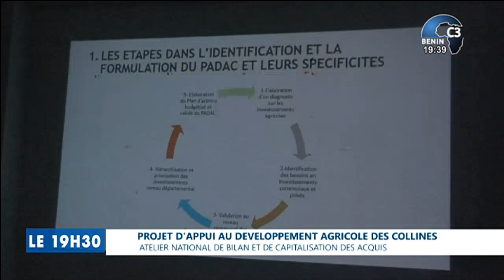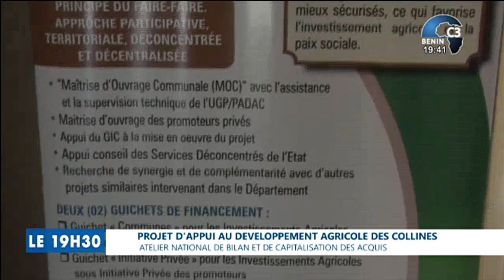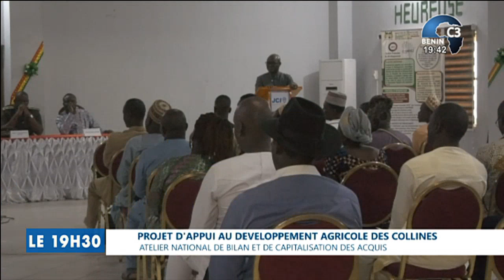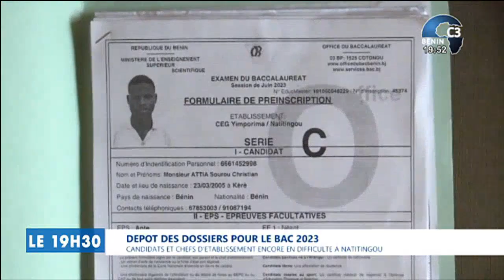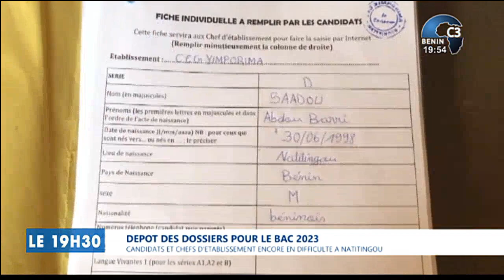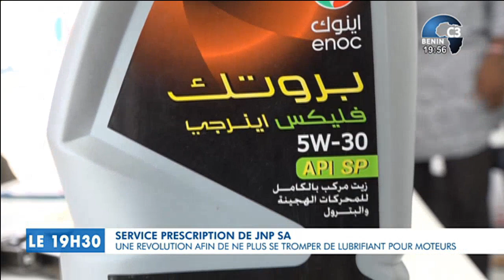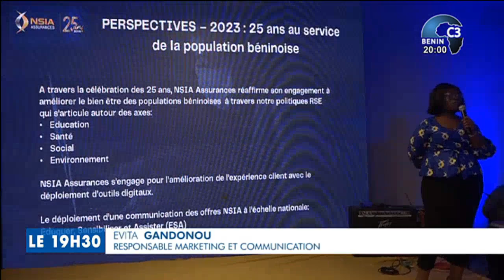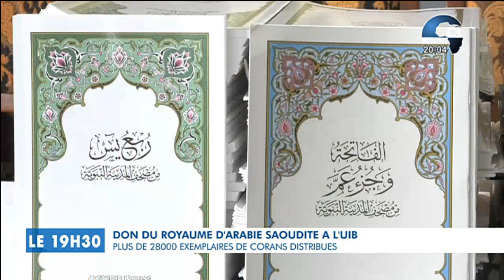CANAL3-BENIN : Journal Télévisé 19h30 du Samedi 21 Janvier 2023 avec Clément ATCHADE